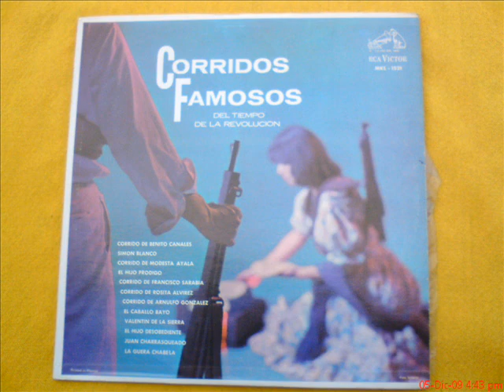Los LLaneros de San Felipe - La Guera Chabela.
Del baul de los recuerdos,  un corrido  de los que ya no se escuchan, pero que aqui desempolvamos, para todos los que nos gusta la musica del ayer, LOS LLANEROS DE SAN  FELIPE " LA GUERA CHABELA "    saludos a todos